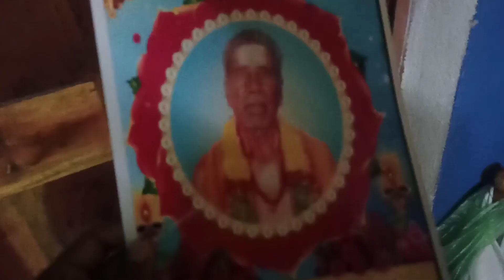మా మామయ్య రెండో నెల మాష్కం మేము అనుకోకుండా మా ఇంటిలో separate గా చేసుకోవాల్సి వచ్చింది